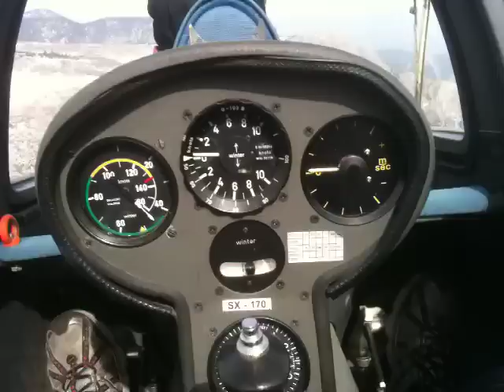Glider Flying over Parnitha with Snow (13 March 2011)